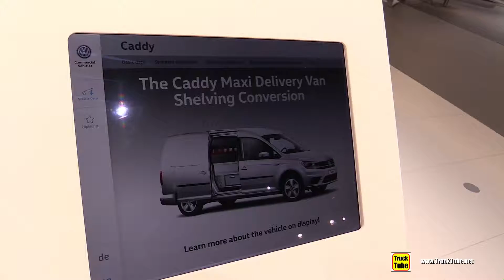2019 Volkswagen Caddy Maxi Delivery Van with Shelving Conversion Walkaround 2018 IAA Hannover